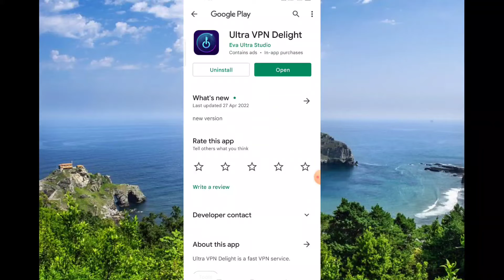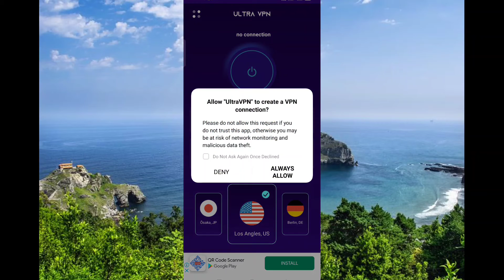Ultra VPN Delight App ko kaise use kare ।। How to use Ultra VPN Delight App ।। ultra vpn app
About video :-
Hello dosto Aaj Ki video me ham baat karenge ultra vpn app ke bare me.